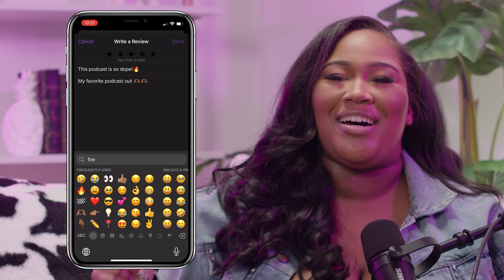Grinding by Faith | Ft. Maya Elious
Join Monrae and Cody for an eye-opening episode of Ghetto CEO, as they sit down with Maya Elious, CEO of Built to Impact. Maya's coaching program empowers faith-driven women to monetize their expertise, but her journey to success has been far from easy. Together, they explore the highs, lows, and hardships of entrepreneurship, offering valuable insights and inspiration for anyone pursuing entrepreneurship. Tune in as they delve into the power of faith, perseverance, and the entrepreneurial spirit.